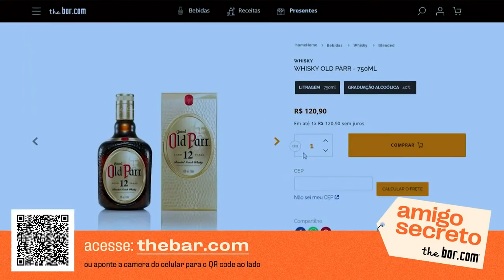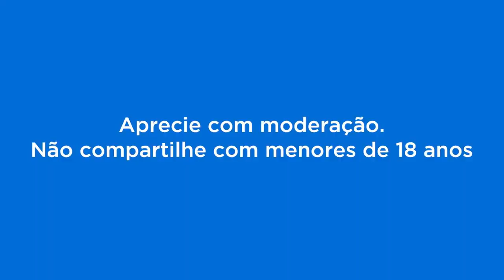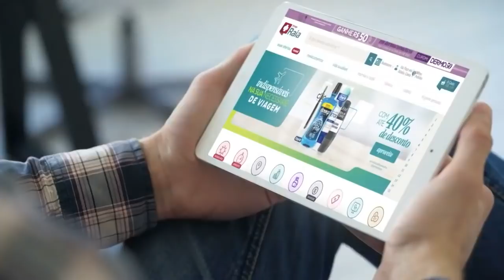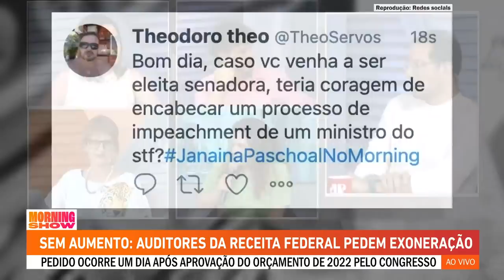Janaina Paschoal fala sobre eleições de 22 e mais ao Morning Show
Fonte: Morning Show